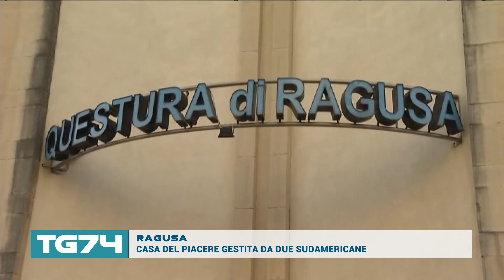RAGUSA, CASA DEL PIACERE GESTITA DA DUE SUDAMERICANE